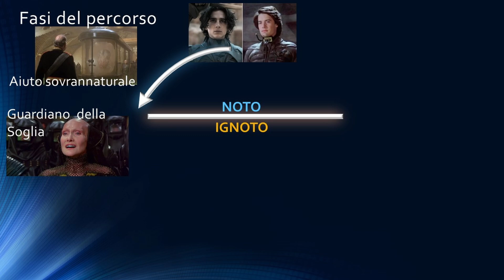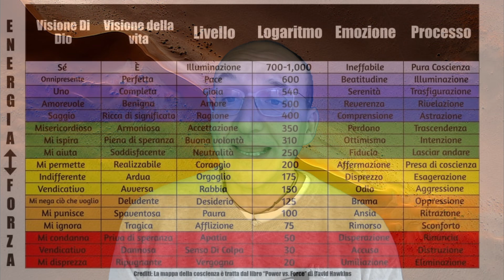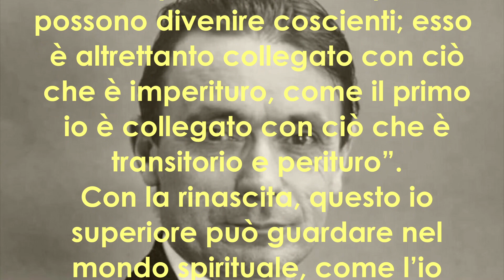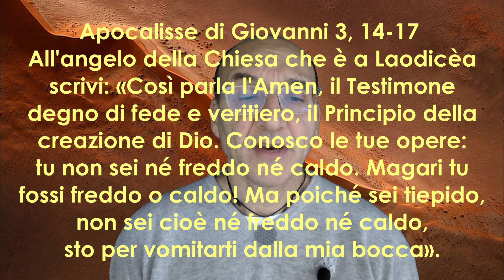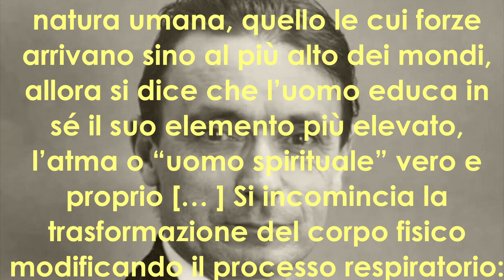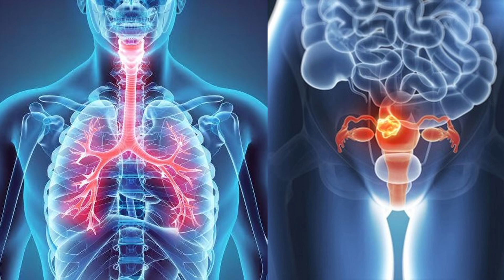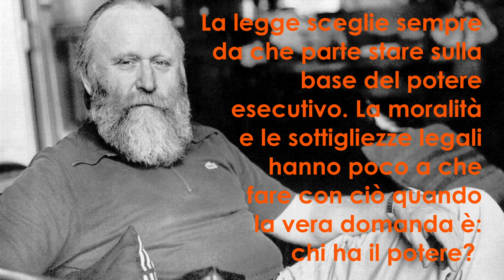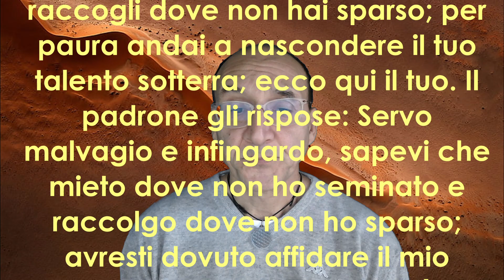Dune - la paura è la piccola morte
Ancora una volta un film di fantascienza, perchè con questo genere narrativo è sicuramente più facile descrivere il viaggio dell'eroe da parte di romanzieri, registi e produttori cinematografici. Tuttavia non sempre risulta facile conciliare tali elementi con un successo assicurato. Dune ne è forse la prova più lampante. Questo film di un giovane David Lynch, tanto criticato dal pubblico degli anni '80, fu poi riscoperto dai lettori della saga di Frank Herbert e trasformato in un cult movie. Per quanto mi riguarda, offre numerosi spunti per il viaggio dell'anima e più di un motivo per meditare su come affrontiamo le piccole e grandi prove nella nostra vita.
Buona visione!